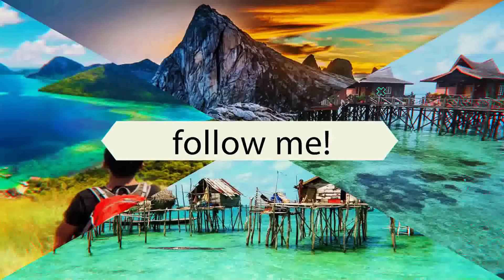Di Sebalik Tabir Muzik Video Ika Noh Tondu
Alhamdulillah pagi tadi selesai shooting untuk music video single pertama saya, "Ika Noh Tondu". Shooting mengambil tempat di Bukit Piniapat, Pitas Sabah. Saya memilih lokasi ini kerana saya ingin menonjolkan keindahan yang ada di tempat saya bertugas iaitu Pitas Sabah. Memang cantik permandangan di puncak Piniapat Hill. Jadi, kamu di luar sana wajib pergi hiking di sini.

Salam & Terima Kasih Bosku!